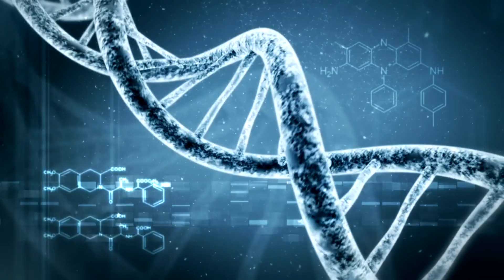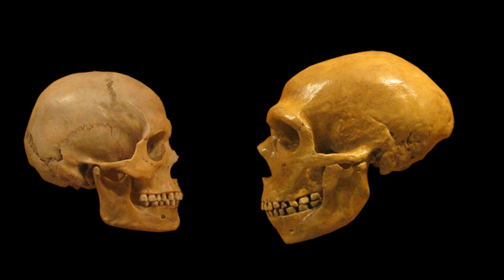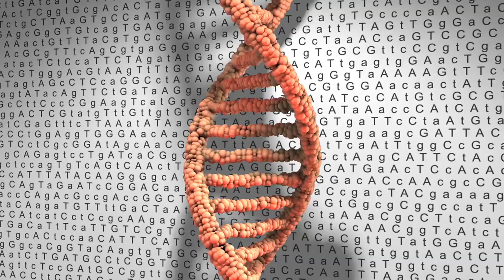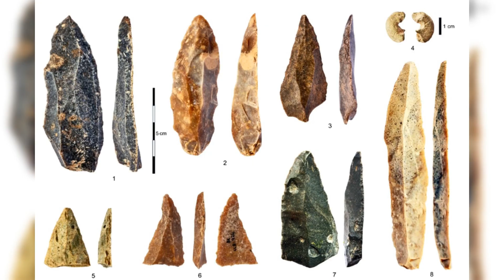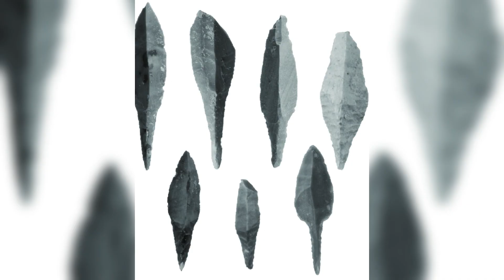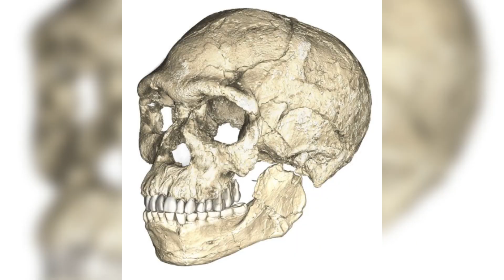Shocking Hypothesis | Neanderthal and Homo Sapiens Interbreeding Failed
In this video we look at a claim that homo sapiens and Neanderthal inbreeding resulted in offsprings that were infertile.When efforts are made to analyze DNA from the last Neanderthals, who lived concurrently with these early Homo sapiens — specifically in the period from 40,000 to 50,000 years ago — not a single specimen shows evidence of Homo sapiens DNA.This suggests that both populations made numerous attempts to forge alliances through interbreeding, but these efforts were ultimately futile due to biological incompatibilities.